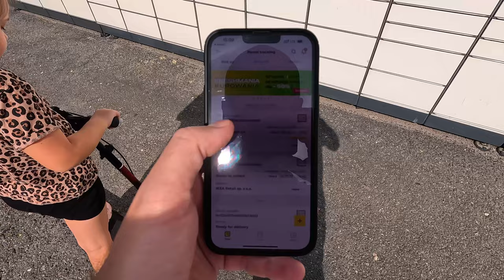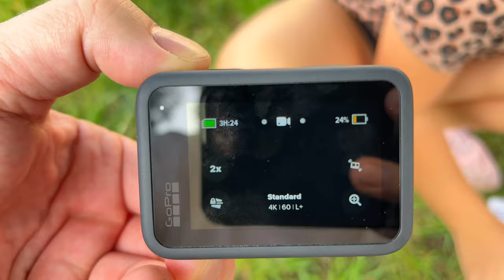Wady i Dodatkowe Koszty GoPro HERO 11 Black 🤦‍♂️ Zobacz Moją Prawdziwą Recenzję | MMAJERSKI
📷 Czy GoPro HERO 11 jest warta swojej ceny? Odkryj ze mną wszystkie wady i zalety tej kamery w mojej najnowszej recenzji! 🤑👇

Więcej szczegółów chętnie odpowiem na priv, a więc napisz do mnie